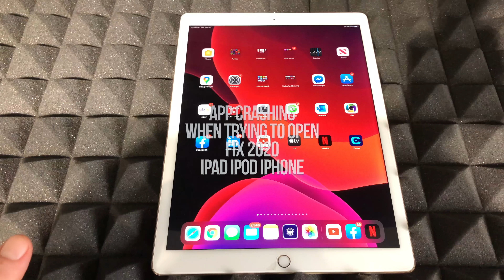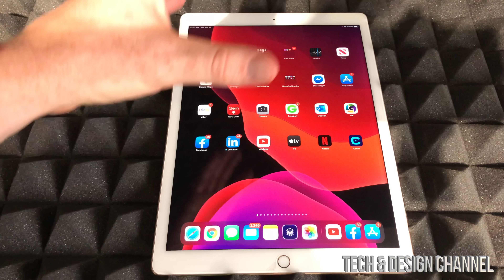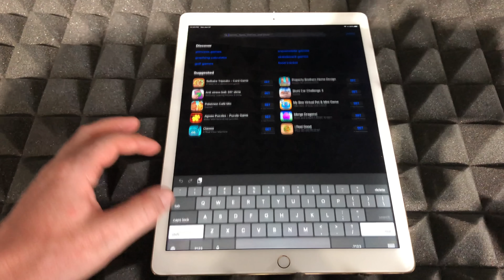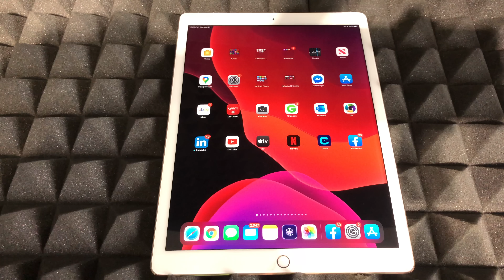App Crashing when trying to Open - FIX - 2020 | iPad, iPod, iPhone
Apps closing when trying to open - fix - idevice